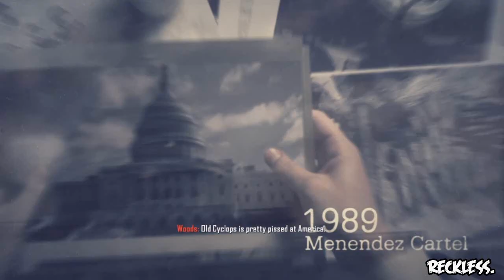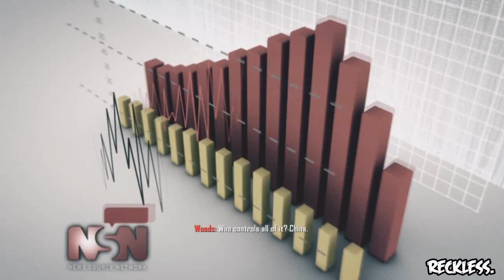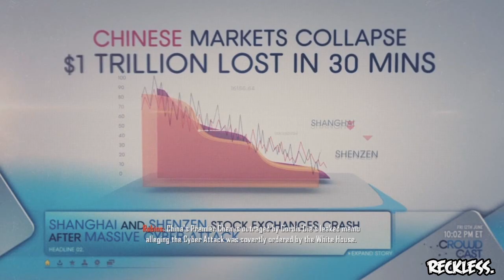Call of Duty: Black Ops 2 - Gameplay Walkthrough Part 2 (Xbox 360/PS3/PC)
Call of Duty®: Black Ops II is a First-Person Shooter (FPS) that revolves around unique gamepaly that propels the Call of Duty® franchise into a world of future warfare, and back again to the modern era. The game is a sequel to the 2010 release, Call of Duty®: Black Ops II, and features returning Black Ops characters Sgt. Frank Woods and Agent Alex Mason, joined by a wealth of new characters. Additional features include: two distinct yet linked playable time periods, advanced weaponry, branching storylines created by player choices in Strike Force missions, exciting multiplayer options, and more.

Pushing the boundaries of what fans have come to expect from the record-setting entertainment franchise, Call of Duty®: Black Ops II propels players into a near future, 21st Century Cold War, where technology and weapons have converged to create a new generation of warfare between old and new foes. In this conflict, the mechanized creations of men reign supreme, facing off against each other as their creators stay safe and unconflicted, and in the process grow ever softer. In this scenario an important question will be asked: What happens when enemy steals the keys? To understand such a possible future, you must understand where you have been.

Players of Call of Duty®: Black Ops II gain an understanding of this and more through the game's additional timeline set in the late Cold War era of the 1980's. Within the campaign story, which spans these two eras, players will see familiar faces such as Alex Mason, his son David Mason, and Sgt. Frank Woods. Linking these together will be the rise of another player in the conflict, Raul Menendez.